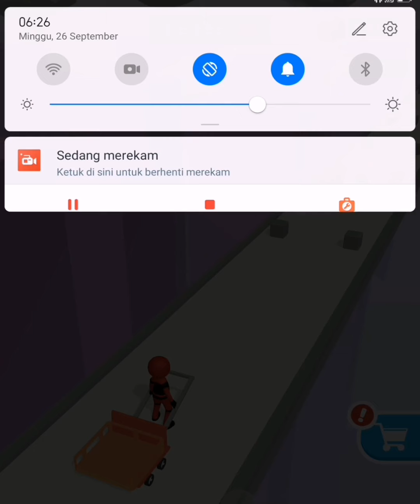Going Balls VS Brick Builder Android,iOS Mobile Gameplay Walkthrough